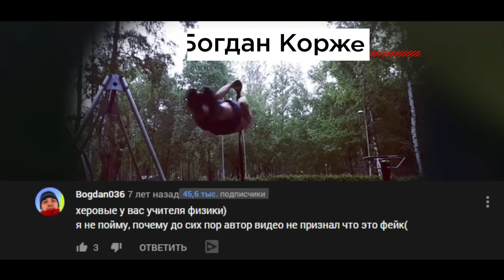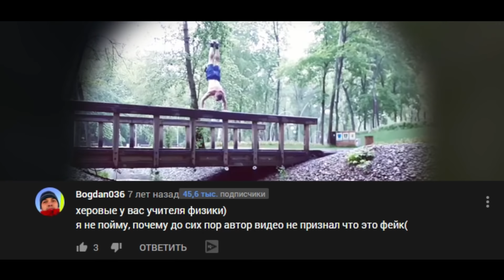Воркаут элемент призрак! CTI на турнике выдумка ?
► Телеграм с дополнительной историей к видео

Узнай почему этот воркаут элемент близок к невозможному и я назвал его призраком. Запредельная сила на турнике - элемент CTI, close to impossible. Возможно это выдумка Джаспера Бенинкаса?

Если тебе интересно:
- Сотрудничество
- Помощь в развитии твоего Ютуб канала
- Воркаут программы
- Авторская книга: "7 типичных ошибок новичка в WORKOUT-е. Питание и тренировки"

Привет, телостроители, это Владерович !
Такой элемент, как CTI появился уже давно, это 50-60-е оды 20 столетия. Много чего изменилось, атлеты стали более высокого уровня, но никто так и не смог сделать идеального исполнениях CTI (близок к невозможному). Реально ли сделать этот элемент? Ответы в ролике.
В калистенике издавна известны такие личности, как Зеф Закавели, Ясан Хасин, или Ганибал. Сегодня начнем разбирать историю жизни Легенды турника - Джаспера Бенинкаса, который придумал элемент CTI (close to impossible).
Еще в годы молодости Джаспера Бенинказы были атлеты, которые исполняли передний вис на пальцах, задний вис (ласточку), подтягивались на одной руке. К слову, рекорд Джаспера - 19 подтягиваний на одной руке, и подтягивание на турнике с весом 120 кг на поясе на 1 раз.
Тайм-коды:
00:00 Основные темы ролика
00:41 Какая техника идеального CTI
1:13 В чем секрет исполнения. Разбираемся
1:52 Кто-то ещё делал CTI ? О Фейках
2:50 Что говорит науку. Кобелев Андрей. Мнение
3:00 Главное объяснение почему не получится сделать CTI
4:13 Им удалось сделать это (нелюди!)
4:32 Как на самом деле фотографировали CTI у Джаспера Бенинкасы (догадки)
5:22 Лютые силовые рекорды. 19 подтягиваний на 1й и с максимальным весом
6:22 Основные мысли сюжета. Итоги
7:19 Бонус для тех, кто досмотрел до конца

Авторские материалы.
Источники. Source:

Видео. Video. Footage Credit:
Instagram Search

Article. Фото. Photos
Google Search

► А пока рекомендую к просмотру плейлисты:
воркаут обзоры об уличных тренировках и калистенике
моя трансформация тела в калистенике с 2011 года